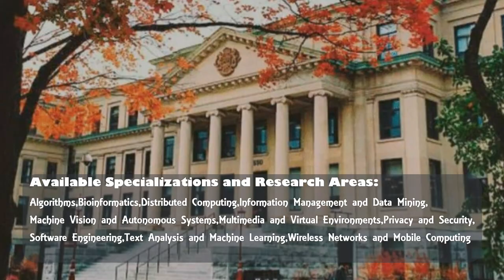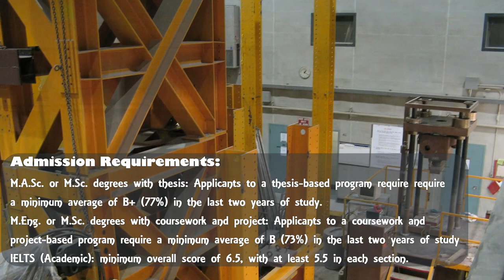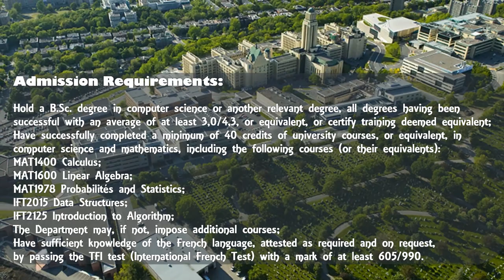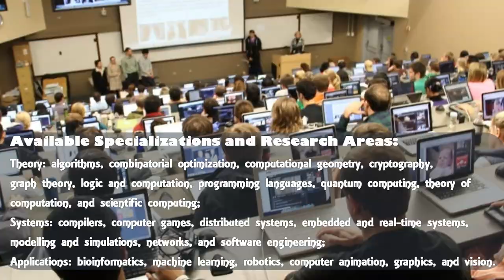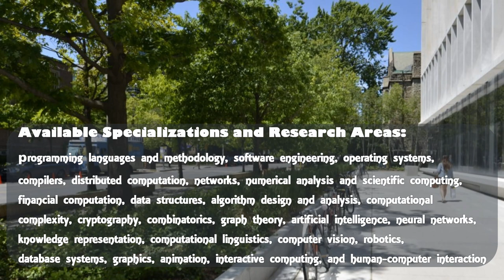Top 10 Universities in Canada for Masters in Computer Science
This video provides information on Top 10 Universities in Canada for Masters in Computer Science
These are the best universities in Canada for Masters in Computer Science.
MS, MSc, MASc in Canada for Computer Science.

Studying in Canada is an excellent alternative for those looking for an affordable degree as an international student. Canada offers low tuition rates for international and domestic students. Plus, you’ll be studying in an English (or French!) environment in a highly developed country. The education system in Canada is reputable and comparable to countries such as the U.K. and the USA

Universities in the List are as follow. Watch the Video for the ranking.

McGill University
McMaster University
Simon Fraser University
Carleton University